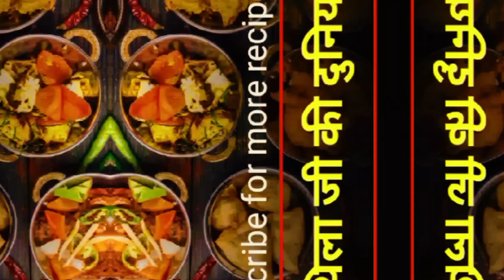अकेले पालक से बनाए ढेरों सब्जियां||ढाबा स्टाइल पालक की दाल||Palak ki Daal aur sabji Plus rayta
palak recipe
rayata recipe
Mithila Ji ki duniya
doston Aaj humne palak ki do sabjiyan banai hai ummid Karti Hun ki aapko jarur pasand aaegi agar aap mere video per pahli bar aaye to please like jarur subscribe Karen Mithila Ji ki duniya 🙏🙏
मेरी यूट्यूब फैमिली आप सभी लोगों का
 चैनल मिथिला जी की दुनिया पर स्वागत है दोस्तों आज हमने बनाया है सगपहिता जो गांव के लोग होंगे वह जरुर जानते होंगे किसगपहिता किसको कहा जाता है यह दाल में साग डाल के बनाया जाता है उसको गांव में सगपहिता बोलते हैं और पालक आलू की सब्जी बनाई है साथ में बनाया है मैंने सेव टमाटर खीरा का रायता तो दोस्तों आप मेरा वीडियो पूरा देखें यह मेरी प्रार्थना है और लाइक शेयर सब्सक्राइब करें थैंक यू🤱🙏
@Sanjeev Kapoor khana khajana
@Ranbir barar kitchen
@Bharat kitchen
@kavita's kitchen

Banane ki vidhi-
पलक को गर्म पानी में नमक डालकर धोने और एक उबाल आने तक उबाले उसके बाद तुरंत ठंडे पानी में पलक को डाल दे जिससे इसका रंग हरा ही रहेगा फिर पीस ले अब उड़द की दाल बना ले और एक पैन में तेल डालकर लहसुन मिर्च जीरा खड़े गरम मसाले प्याज हींग
डालकर भून लें अब इसमें पालक डाल दें
पालक को 2 मिनट भूनें फिर दाल डाल देंगे एक उबाल आने के बाद हरी धनिया डालकर सर्व करेंगे नमक डालना मत भूलो 🙏🤱
 आलू छोटे पीसों में कांटे पैन में थोड़ा तेल डालें जीरा लाल मिर्च खड़े गरम मसाले कटा हुआ प्याज लहसुन डालकर भूनें आप पालक आलू डाल दे नमक डाल दे हरी धनिया डाल दे हरा मिर्च डाल दे आपकी सब्जी बनाकर तैयार है
रायता:
दही को फैट ले फिर उसमें तड़का लगा दें  (हींग जीरा करी पत्ता नमककाला एक चम्मच घी) अब दही में मनपसंद फल और सब्जियां दालें रायता तैयार है
पालक की सब्जी
पालक का रायता
पालक आलू की भुजिया
पालक पनीर की सब्जी
लौकी कारायता
बूंदी कारायता
सेव टमाटर कारायता
आलू पालक की सूखी सब्जी
मिथिला जी की दुनिया
ब्रेकफास्ट रेसिपी
लंचरेसिपी
डिनररेसिपी
टिफिन बॉक्सरेसिपी
लंच बॉक्सरेसिपी
ढाबा स्टाइलसब्जी
रेस्टोरेंट स्टाइल पनीर पालक
क्विक एंड इजी रेसिपी पनीर की सब्जी
पनीर की सब्जी इन हिंदी
रायता रेसिपी इन इंग्लिश